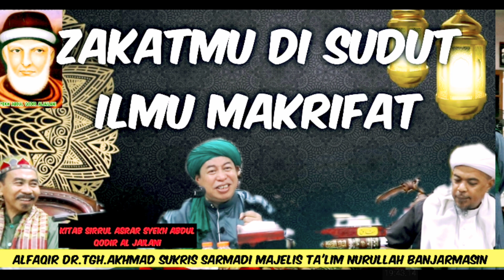MENEGUHKAN HATI MEMANDANG KEMULIAAN ALLAH || AL GUNYAH || Dr.Tgh.Akhmad Sukris Sarmadi